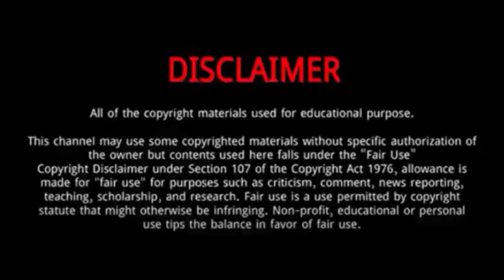Wang Shun || 10 Things You Didn't Know About Wang Shun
Wang Shun (Tokyo Olympics gold medal Winner 2021) | 5 Things You Didn't Know About Wang Shun

Wang Shun is a Chinese competitive swimmer.
He was Born on February 11, 1994 in Ningbo, China.
He competed at the 2020 Summer Olympics and won gold in the 200 metre individual medley.
He dashed in the final lap and touched the wall first at 1:55.00 breaking an Asian record.
He erupted and screamed in delight after winning gold - his first Olympic gold medal in the event.
A versatile medley swimmer, he swam for China at the 2012 Summer Olympics and won a bronze medal in the 200 metre individual medley at the 2016 Summer Olympics.